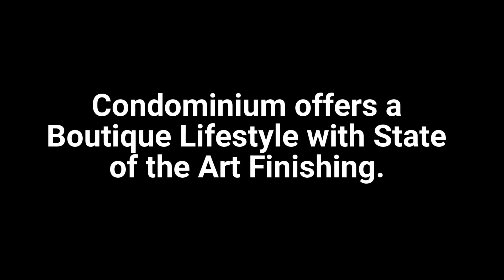7711 Green Vista Gate Suite Penthouse Collection 911 Niagara Falls ON 1080p 2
Buy a Penthouse Collections Condo and Get a Free Tesla Model 3 plus a 2 year Golf Membership at Thundering Waters Golf Course. Own one of Niagara's first Luxury 10 Storey Condos. This Luxurious Condominium offers a Boutique Lifestyle with State of the Art Finishing. Luxury Condo's For Sale Niagara Falls ON . It's Located in the Middle of the Thundering Waters Golf Club. Live in Luxury with Panoramic Views of Greenery/Trees, and the Golf Course.